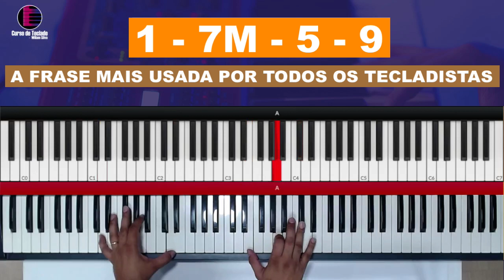1 - 7M - 5 - 9 | A frase mais usada por todos os tecladistas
1 - 7M - 5 - 9  | A frase mais usada por todos os tecladistas

Neste tutorial vou mostrar no teclado a frase mais usada por todos os tecladistas

como tocar
tocar teclado
dedilhado teclado
acordes teclado
1 - 7M - 5 - 9  | A frase mais usada por todos os tecladistas
lick para teclado